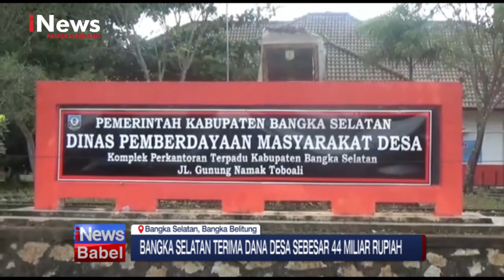BANGKA SELATAN TERIMA DANA DESA SEBESAR 44 MILIAR RUPIAH